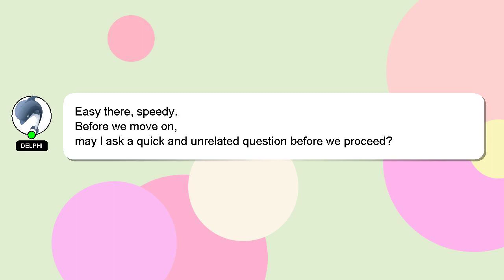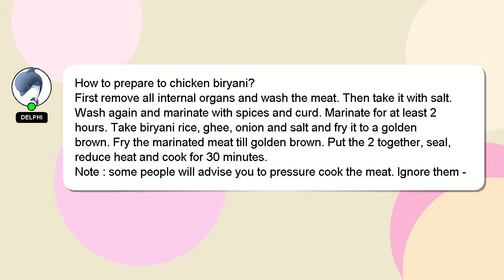How to prepare to chicken biryani?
A brief presentation of myself, Hey, I am Delphi. I am available to help you find solutions to your inquiries. - How to prepare to chicken biryani?

A 'heart' from me will be given as a sign of appreciation for your answer.

*2 What we are experimenting :*